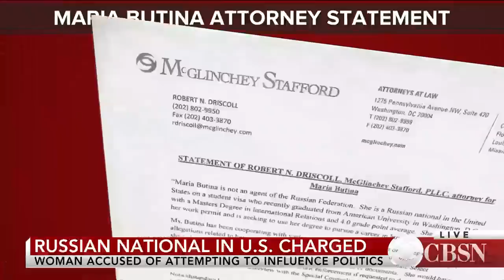Russian woman in U.S. charged in political influence case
The U.S. Department of Justice charged a Russian woman living in Washington with trying to influence U.S. politics through "back channel" communications. The latest case was announced the same day President Trump appeared to accept Russian President Putin's denials over the evidence of U.S. intelligence agencies. CBS News Washington correspondent Paula Reid joins CBSN to discuss the latest developments.